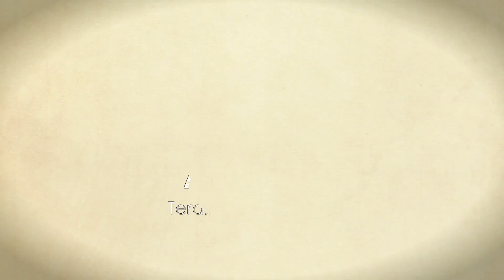!Tips de alimentación!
Los cambios en la alimentación son clave para prevenir y tratar enfermedades. Mantener la producción de glóbulos rojos depende en parte de una alimentación rica en hierro.

Conoce algunos de los alimentos que te ayudarán a mantener los estos niveles y aprende a preparar fácilmente un batido para incluir en tu alimentación.